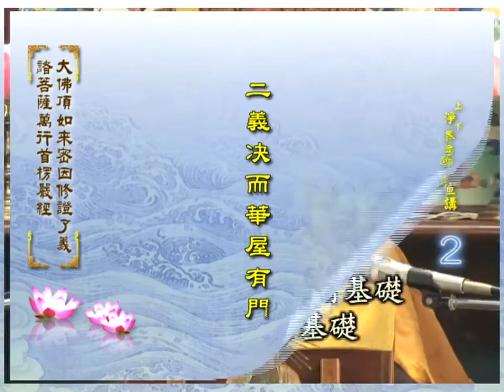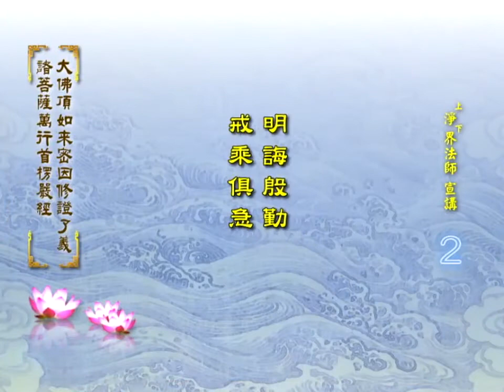楞嚴經要義 第2集 淨界法師